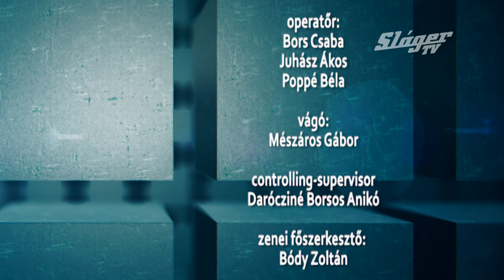Sláger híradó 2019. 04. 04. (2.rész)